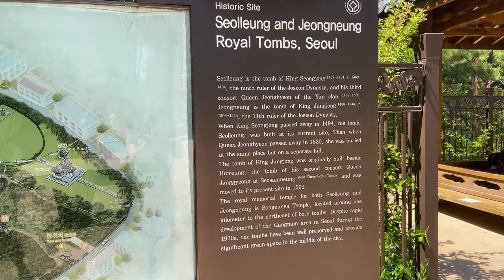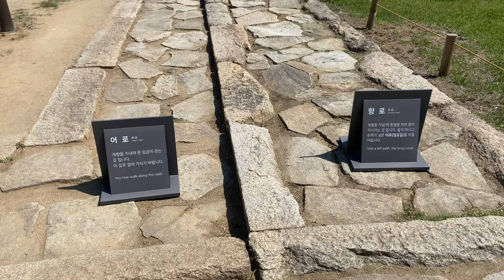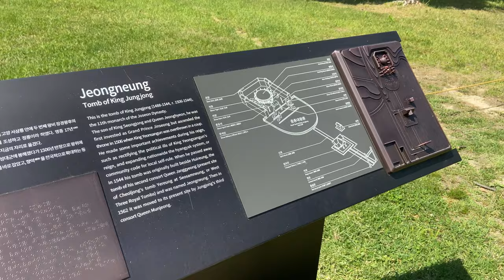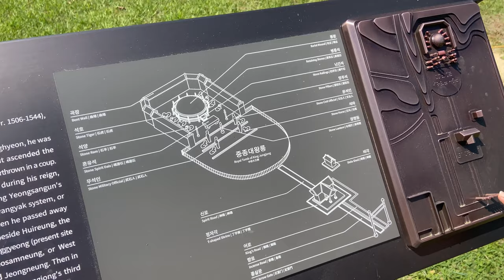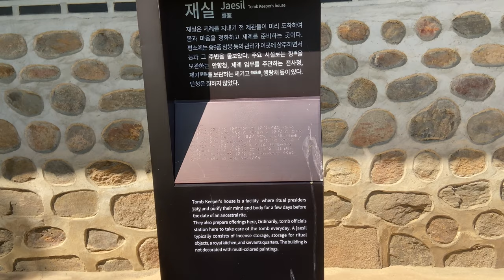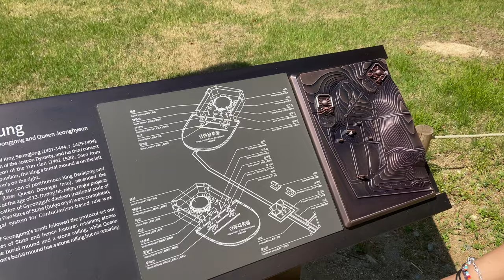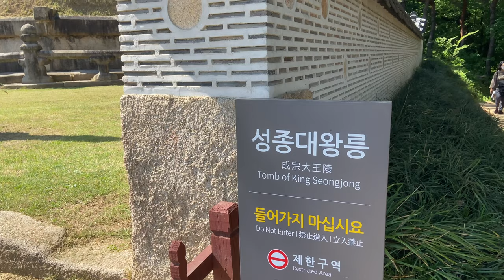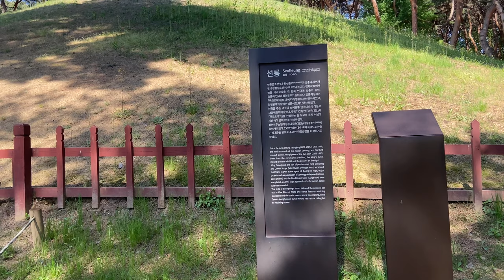Visiting Seoul’s Royal Tombs (vlog 27)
if you visit Seoul definitely check this out!